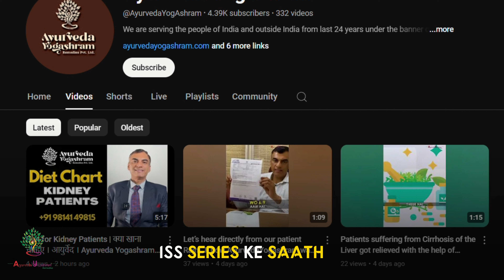Best Fruits for Liver & Diabetes | फल कौनसे खायें | Dr. Naveen Arya | Ayurveda Diet Style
What fruits, patient should ideally consume if he/she is suffering from ascites or chronic disorders such as Liver Cirrhosis along with diabetes. If you are suffering from any of the problems mentioned in the video, then contact our doctor's team right now at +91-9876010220

We, at Ayurveda Yogashram treat chronic disorders with natural herbal supplements and change in diet style and lifestyle.

यदि आप एसाइटिस या लिवर सिरोसिस जैसी पुरानी बीमारियों से पीड़ित हैं, तो आपको कितनी मात्रा में प्रोटीन का सेवन करना चाहिए?

हम, आयुर्वेदा योगाश्रम में, प्राकृतिक हर्बल सप्लीमेंट्स, आहार शैली और जीवनशैली में बदलाव के साथ पुरानी बीमारियों का उपचार करते हैं।

ਜੇਕਰ ਤੁਸੀਂ ਐਸਾਈਟਿਸ ਜਾਂ ਲਿਵਰ ਸਿਰੋਸਿਸ ਵਰਗੀਆਂ ਕ੍ਰੋਨਿਕ ਬਿਮਾਰੀਆਂ ਨਾਲ ਪੀੜਤ ਹੋ, ਤਾਂ ਤੁਹਾਨੂੰ ਕਿੰਨਾ ਪ੍ਰੋਟੀਨ ਲੈਣਾ ਚਾਹੀਦਾ ਹੈ? ਜੇਕਰ ਤੁਸੀਂ ਇਸ ਵੀਡੀਓ ਵਿੱਚ ਦੱਸੇ ਗਏ ਕਿਸੇ ਵੀ ਸਮੱਸਿਆ ਨਾਲ ਪੀੜਤ ਹੋ, ਤਾਂ ਤੁਰੰਤ ਸਾਡੇ ਡਾਕਟਰ ਦੀ ਟੀਮ ਨਾਲ ਸੰਪਰਕ ਕਰੋ: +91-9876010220

ਅਸੀਂ, ਆਯੁਰਵੇਦ ਯੋਗ ਆਸ਼ਰਮ ਵਿੱਚ, ਕੁਦਰਤੀ ਜੜੀ-ਬੂਟੀ ਦੇ ਸਪਲੀਮੈਂਟਸ, ਖੁਰਾਕ ਦੀ ਸਟਾਈਲ ਅਤੇ ਜੀਵਨ ਸ਼ੈਲੀ ਵਿੱਚ ਬਦਲਾਅ ਨਾਲ ਕ੍ਰੋਨਿਕ ਬਿਮਾਰੀਆਂ ਦਾ ਇਲਾਜ ਕਰਦੇ ਹਾਂ।